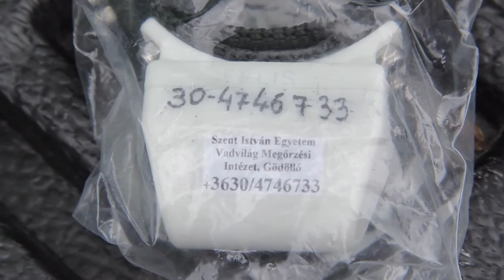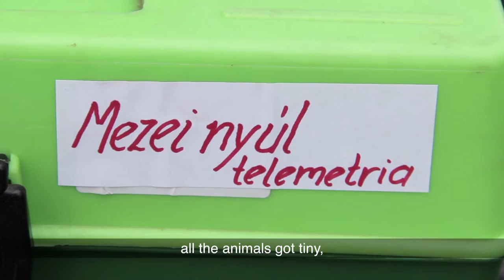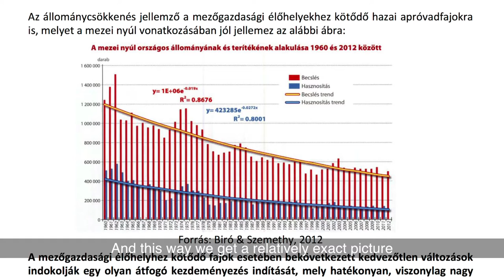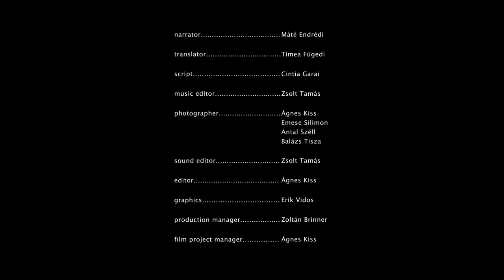Helicon Life Films 16. Are hares in trouble?